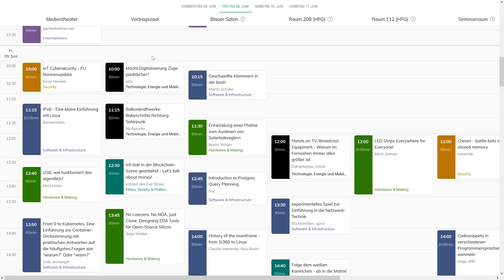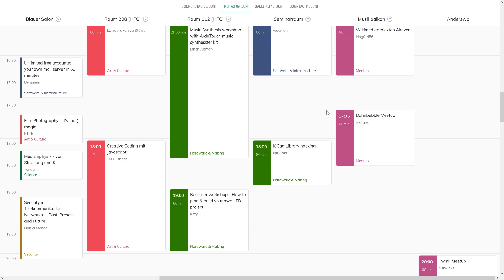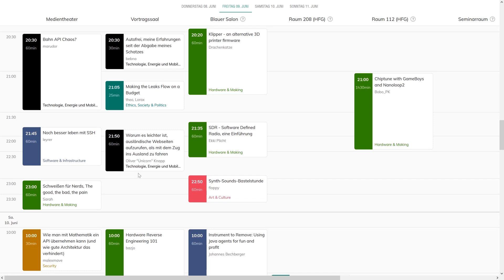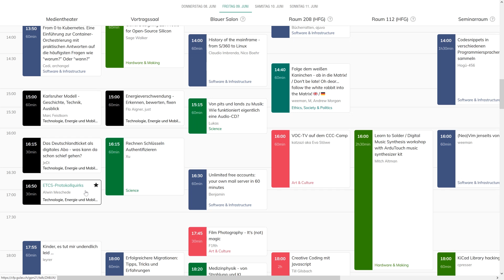Veranstaltungshinweis: ETCS-Vortrag von mir auf der GPN21 in Karlsruhe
Am 9.6.23 gibt es von mir einen kleinen Vortrag zum Thema obskure Features, drollige Eigenheiten und Systemgrenzen des ETCS auf der Gulaschprogrammiernacht in Karlsruhe